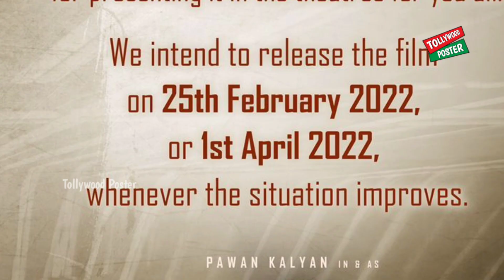Bheemla Nayak,SarkaruVaariPaata,F3,Radhe Shyam,Acharya,RRR Release Date Update | Pawan Kalyan|Mahesh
Bheemla Nayak,SarkaruVaariPaata,RRR,Radhe Shyam,Acharya,F3,Release Date Update | Pawan Kalyan | Tollywood Poster